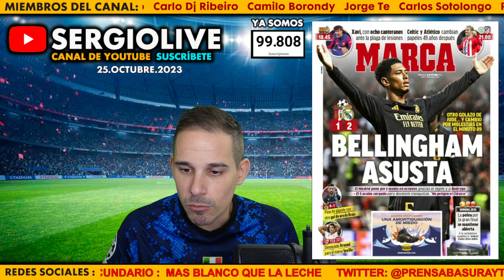VINICIUS TIRA DEL REAL MADRID | LA REAL SOCIEDAD BRILLA EN EUROPA | EL SEVILLA VUELVE A PINCHAR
PRENSABASURA : 25 OCTUBRE 2023
REACCIONES AL BRAGA 1-2 REAL MADRID
REACCIONES AL BENFICA 0-1 REAL SOCIEDAD
REACCIONES AL SEVILLA 1-2 ARSENAL
PREVIA DEL BARÇA VS SHAKHTAR
PREVIA DEL CELTIC VS ATLETICO
REPASO A LAS PORTADAS DE LA PRENSA DEPORTIVA